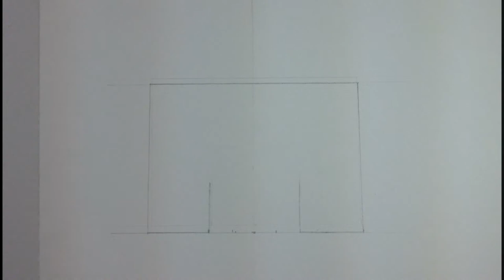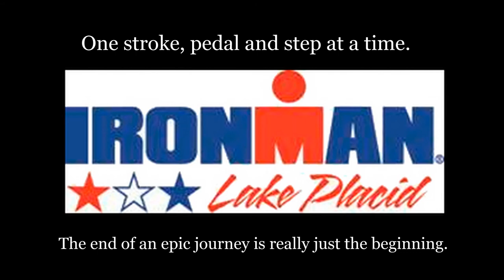Butterfly Drawing Timelapse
This is a stop animation video of how this butterfly tattoo was drawn up.  This was a custom drawing to commemorate a friends accomplishment for running the Ironman in lake Placid.  She will be getting this tattooed on her leg.  The song is an acoustic cover "Cant Hold Us" by Macklemore & Ryan Lewis, cover is by Jason Chen.